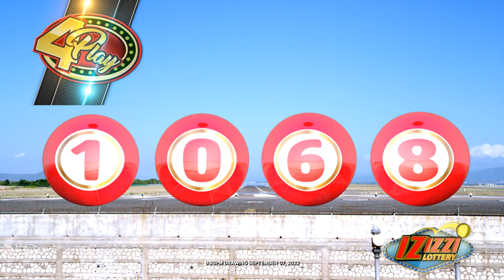IZIZZI Lottery Long 8_20pm 09/07/2022